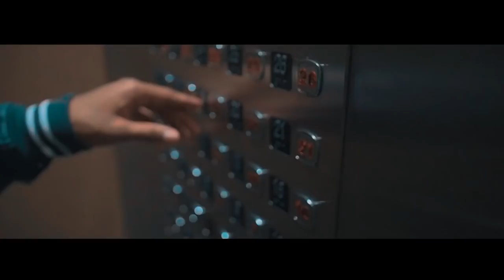Just W - Popstar (Prod.KBMP) | Shot by PAVFILMS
About Just W:

Just a singer / songwriter from Montreal, Canada who blends R&B vocals with an Afro-caribbean feel.

Lyrics:

Verse 1:

God bless Africa
She moves just like the sands in the Sahara
hmmMmh
She came from Angola
To teach Kizomba
But she’d rather show than tell
I can read her body well

Pre-Chorus:

Popstar,
So you know mi ah gyalis
But tonight
Only your kisses

Chorus:

Stand up
Back it up on me
Tonight
Show off your body

Hook:

Yeyeh
Nanaynanay  Oh Oh
Nanaynanay Oh Owow
Yeyeh
Nanaynanay  Oh Oh
Nanaynanay Oh Owow
Yeyeh

Verse 2:

She’s looking flawless
She’s looking gorgeous
Making Angola proud
She’s a goddess
If I leave her
I will her
She can be misses
I’ll be mister

Take time when you wine up pon it
Move slow I know you love it, love it
Tik Tok the clock is running
For you I can do anything (x2)

Hook:

Yeyeh
Nanaynanay  Oh Oh
Nanaynanay Oh Owow
Yeyeh
Nanaynanay  Oh Oh
Nanaynanay Oh Owow
Yeyeh

Hook:

Yeyeh
Nanaynanay  Oh Oh
Nanaynanay Oh Owow
Yeyeh
Nanaynanay  Oh Oh
Nanaynanay Oh Owow
Yeyeh